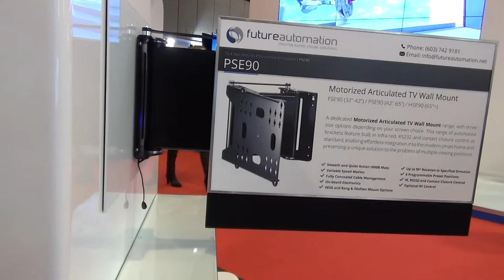Future Automation PSE90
настенное моторизованное крепление для TV 40-65" с поворотом в одну сторону на угол до 90 градусов. Бесшумный двигатель, широкие возможности по управлению, скрытый кабель-канал.